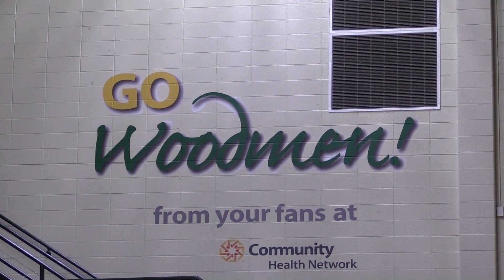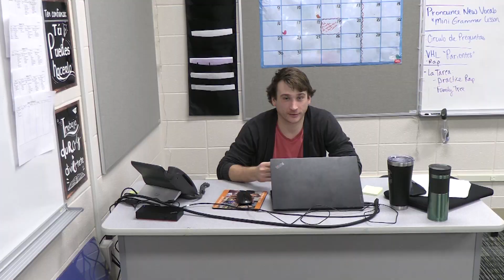The Show 3 16 23